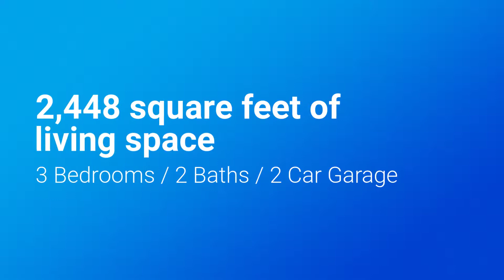Like It Realty Listing - 1115 N 46th Ave, Hollywood, FL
This extraordinary home is a true gem. Spacious 3/2 + den, 2 car garage with stunning curb appeal, lots of space & storage.